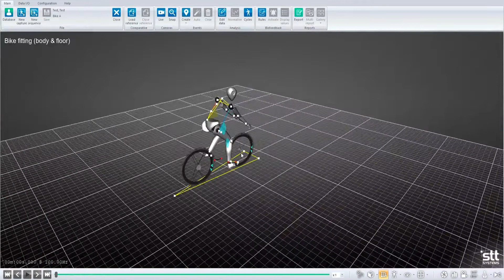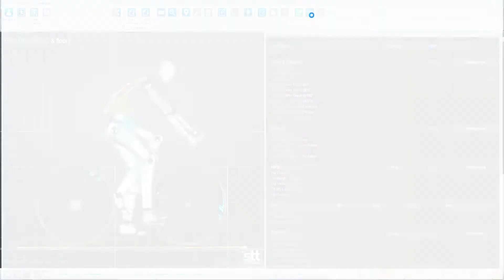3DMA Tutorial | 10 Comparison Mode